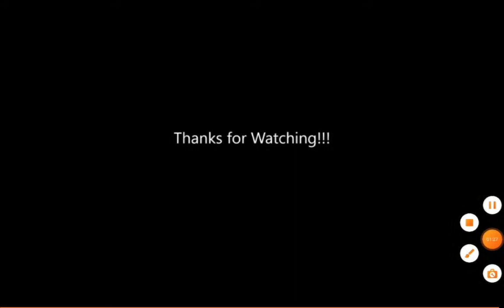Cortland Finnegan Mix Last Time That I Checc'd By Nipsey Hussle Feat. YG